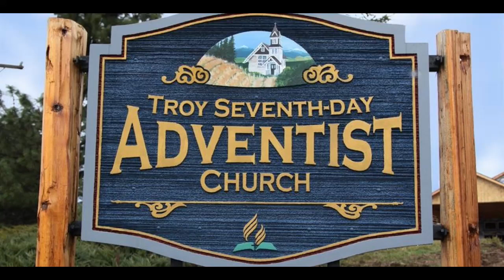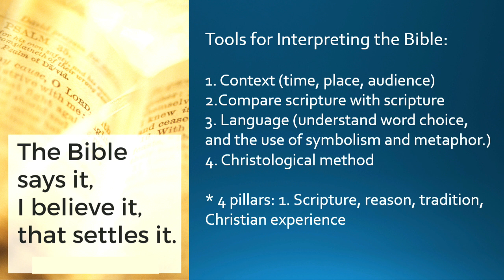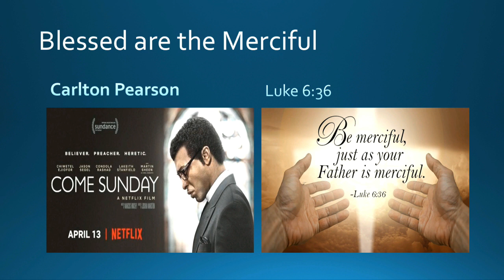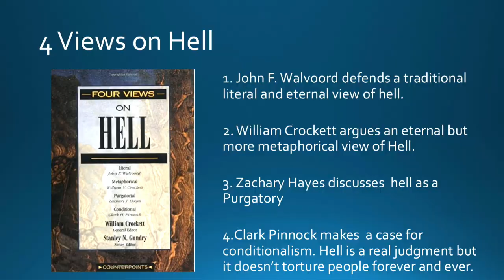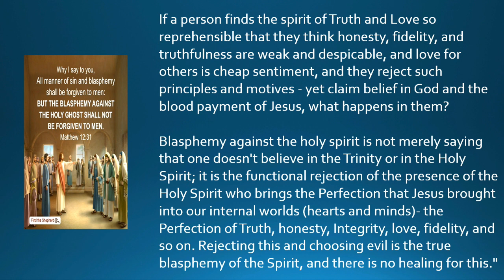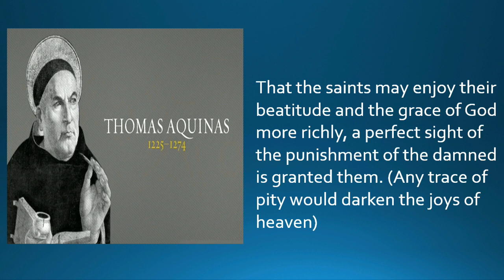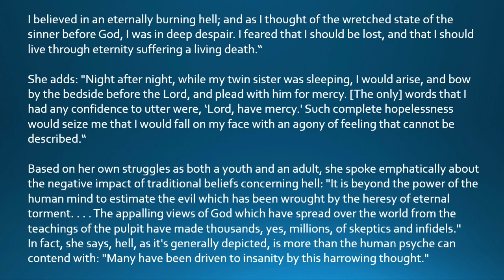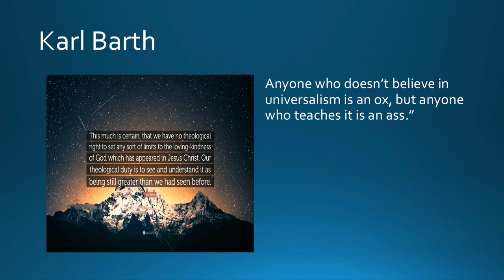July 25, 2020 Sabbath Service "Blessed are the Merciful: Part 1"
Pastor Kevin starts his series title "Blessed are the Merciful; Eternal Torment and a Merciful God"

CCLI Copyright License A 3060986
CCLI  Streaming License A 20606612